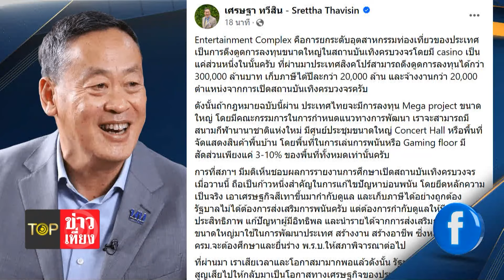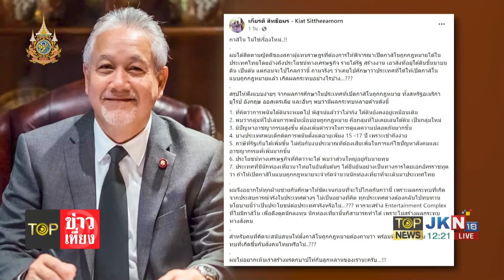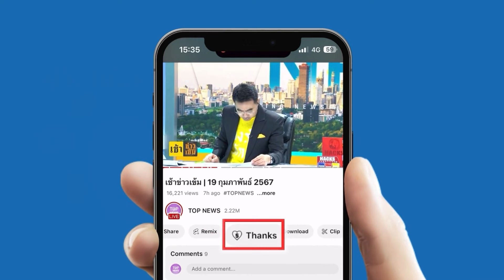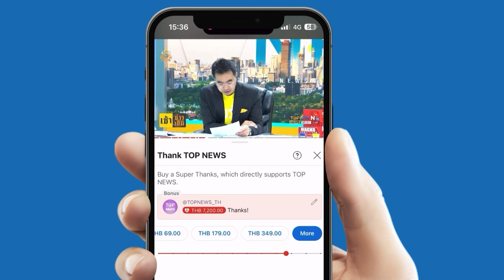"เกียรติ" ชี้ "กาสิโน" ผลกระทบอื้อแนะศึกษาให้ชัดเจนก่อนทำ | TOPNEWSTV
"เกียรติ" ชี้ "กาสิโน" ผลกระทบอื้อแนะศึกษาให้ชัดเจนก่อนทำ